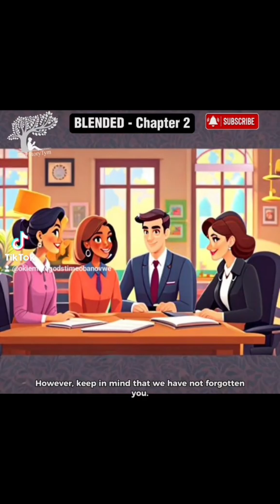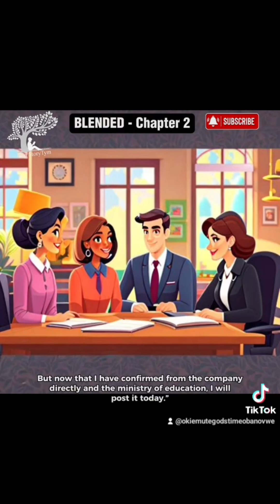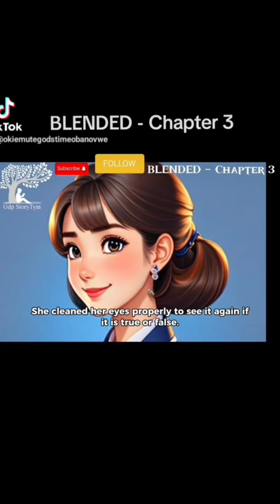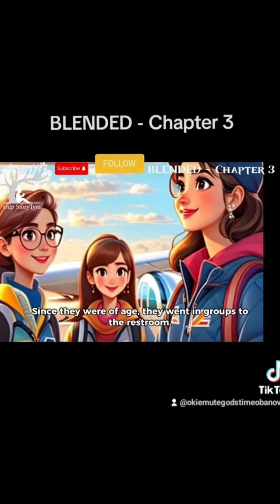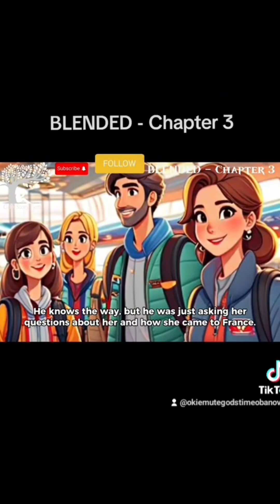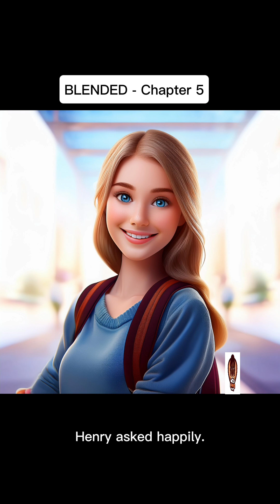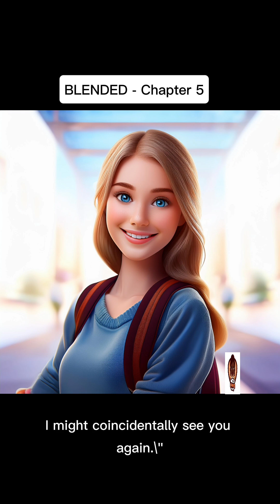BLENDED - Full Video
A Frenchman had a dream of marrying an African lady someday in future and caught sight of one whom he never imagined. This story talks about how his dream came true.